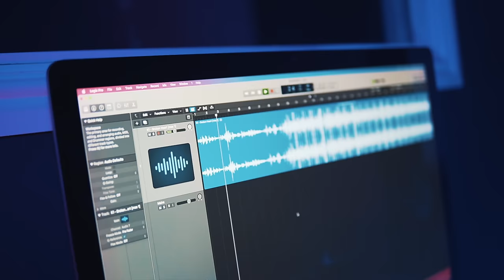K1 - Broken Hearted Crook [Music Video]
SUB FOR NEW MUSIC^

ENGINEERED BY @princebaza
SHOT & EDITED BY @visualsbycashstack
DIRECTED BY @k1spray1
PRODUCED BY @prodbyjak